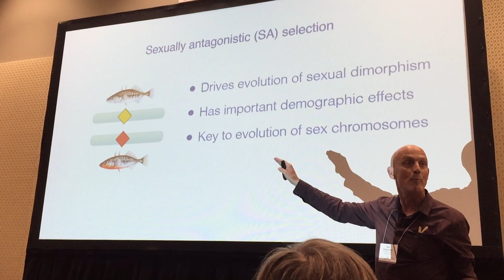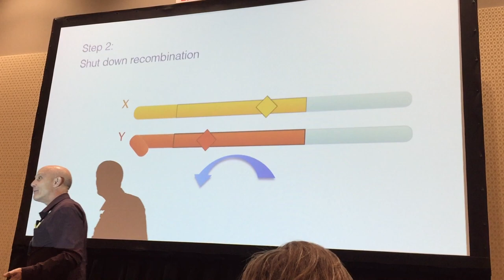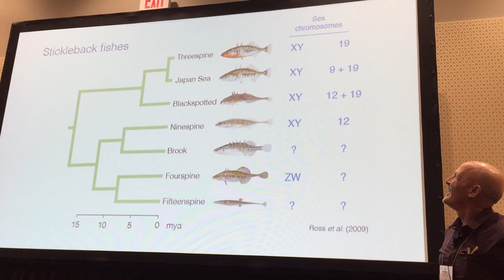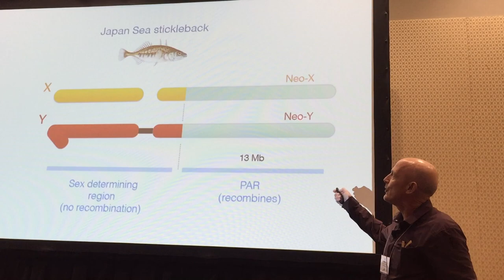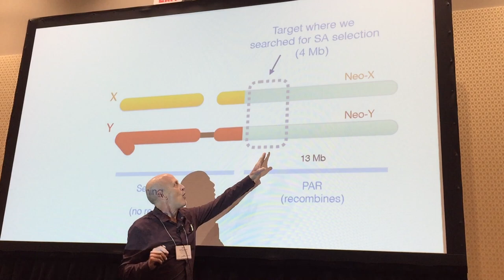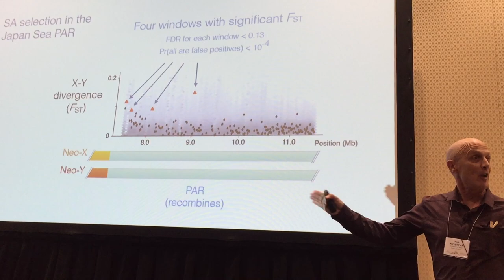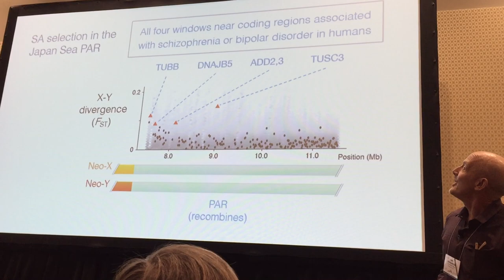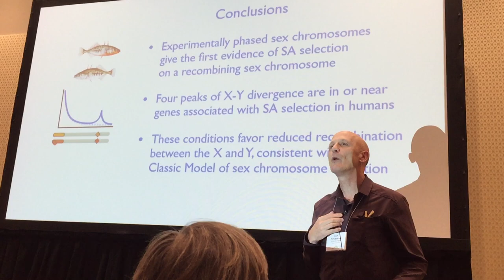Kirkpatrick: Signs of sexually antagonistic selection on stickleback sex chromosomes